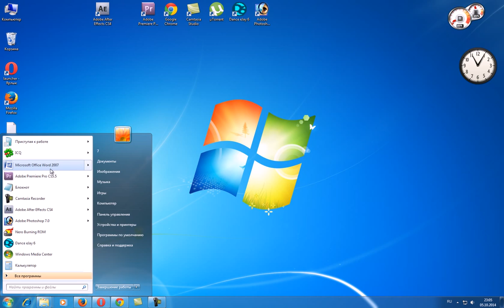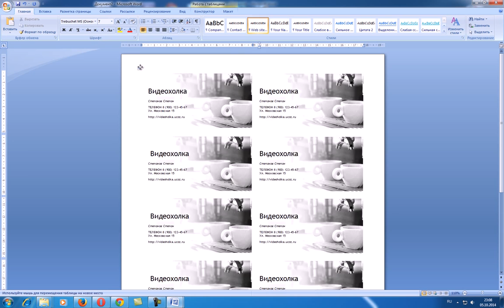Как сделать визитку в ворде 2007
Видео урок для новичков, кто учится работать в Microsoft Word 2007 "Как сделать визитку в ворде 2007"